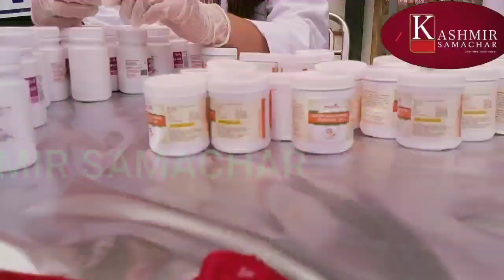Ayush Medical Camp organized at Ward No 24 Rehari Colony Jammu